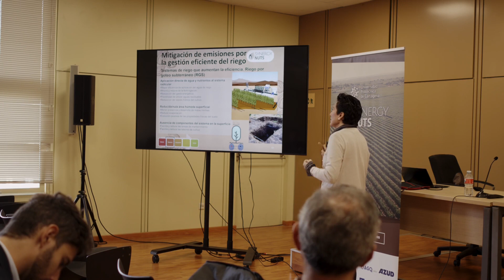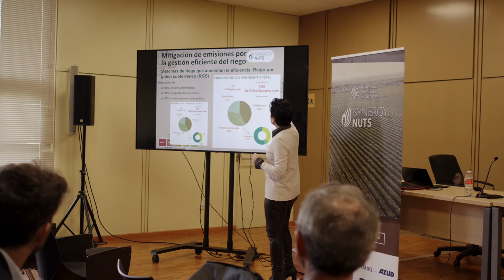El riego subterráneo como herramienta para mitigar las emisiones de CO2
"Pepita" de la exposición que la directora de nuestra plataforma, Lola Gómez, dio en el marco de FIMA 2024.